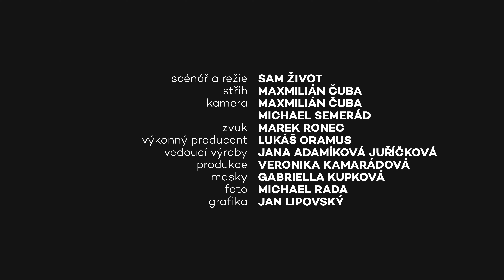TŘI TYGŘI NA SKALCE | Autodrom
▶️Skeče můžete sledovat na našem kanálu a na kanálu Tři tygři.